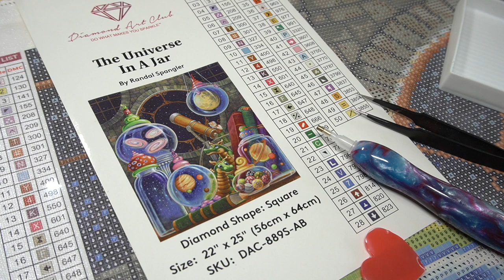Diamond Painting [DAC] - The Universe In A Jar #4 [Timelapse]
Hello everyone! Update this painting with timelapse video. Hope you have a nice day and enjoy your hobby.
The Universe in a Jar - Original picture By Randal Spangler
Full Square drill AB 50 colors Including 3 ABs
Size : 56 cm x 64 cm (22" x 25″)
I ordered from Diamond Art Club.